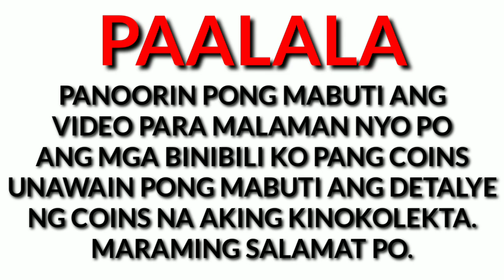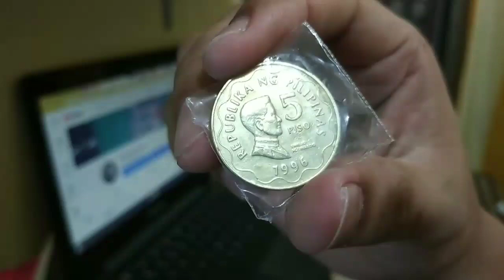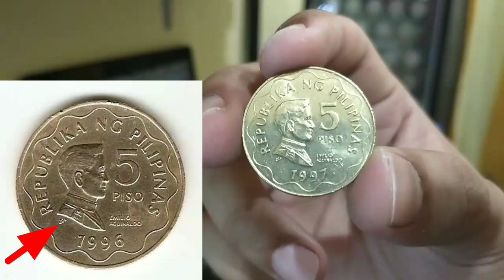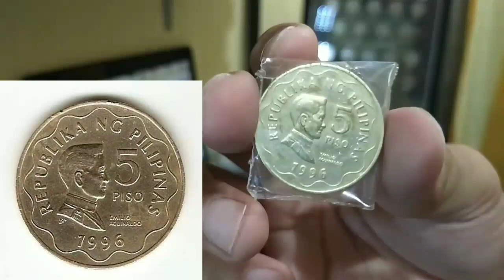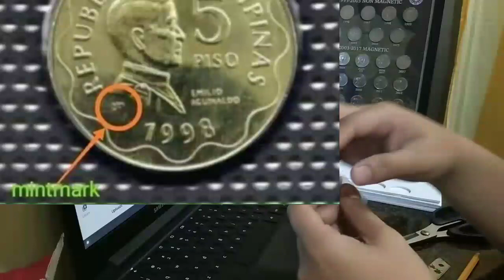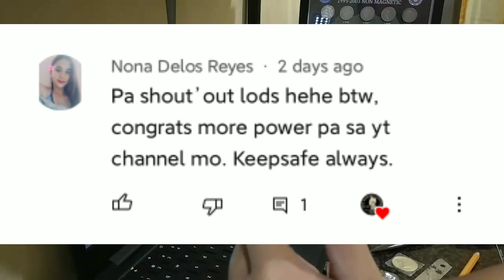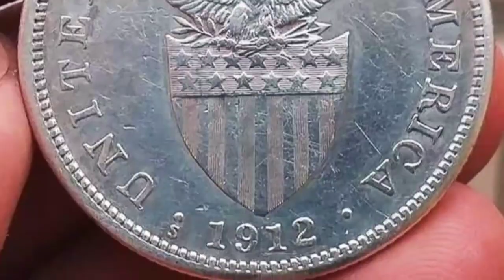STILL BUYING bsp hard to find coins - UNBOXING RARE hard to find 5 peso 1996 ( Thanks to sir ARJAY )